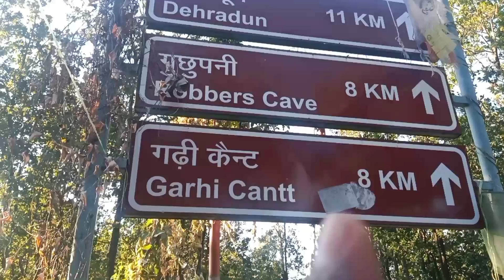First SHOOT VLOG|| पहाड़ों का नजारा 📽️